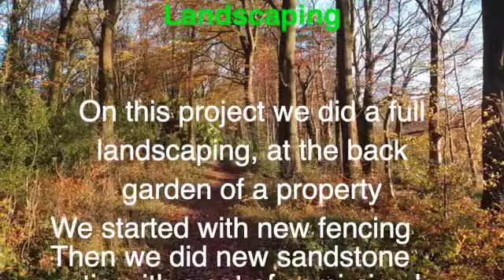Landscaping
Full landscaping project